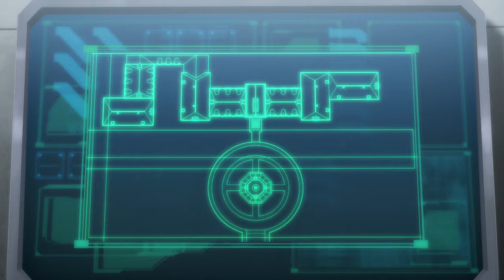Batman vs Robin vs Glitch Mob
BvRobinvGM22
Batman vs Robin (2015)
The Glitch Mob - Do Lab Mix (2016)